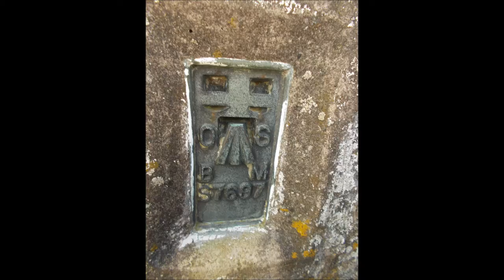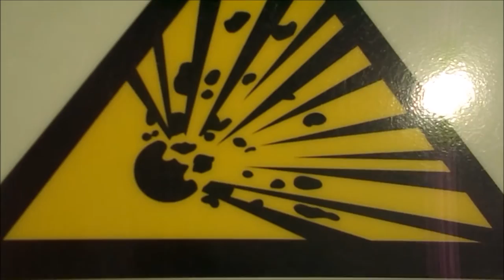Kings of Leon vs The Ladies in the Orange Van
Facebook's banned me from uploading due to copyright infringements...sod that! Youtube links are the new way forward (until one is banned from Youtube, but hey, there's always a false account ;-) ). The Ladies in the Orange Van's best musical bits...it's like opening your toy before having your Happy Meal.